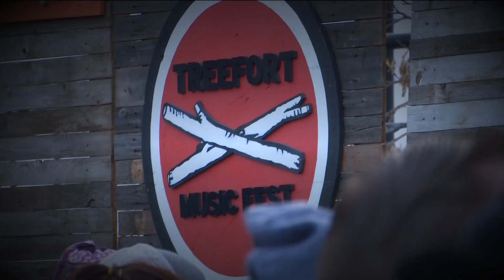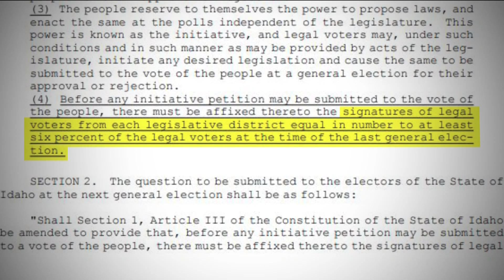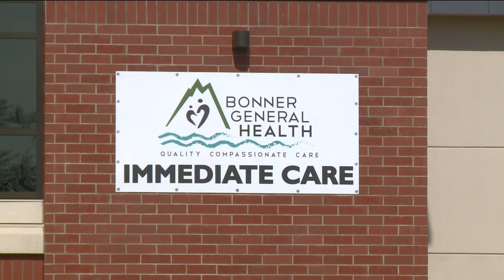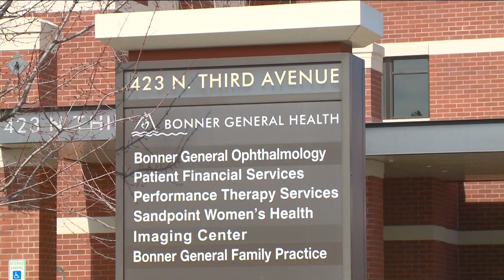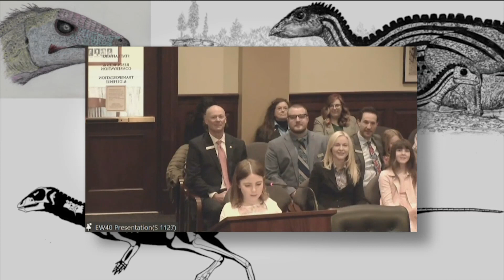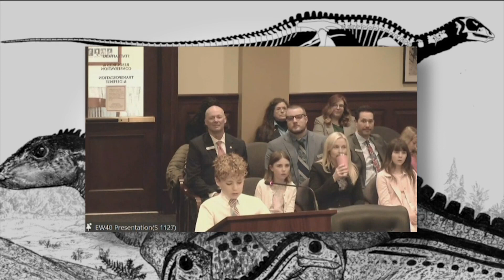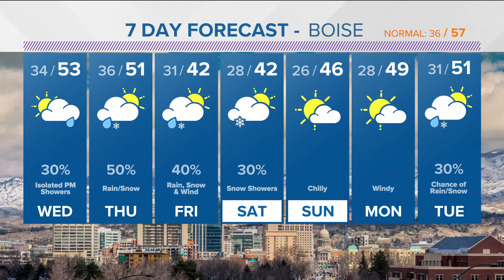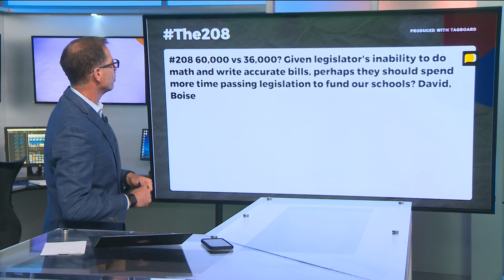The 208 for Tuesday, March 21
The Idaho legislative session winds down, the Medicaid budget fails, Idaho dinosaurs and Treefort buses.